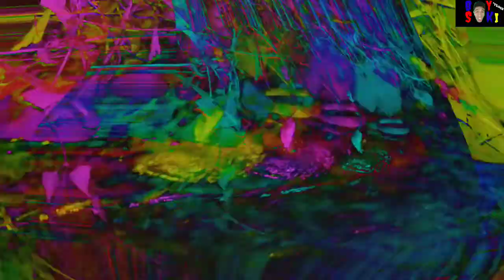CRISPY"NATIVE CRAB|CATCH & COOK+MAY NAKITA KAMING AHAS |TAPOSN HANGANG SA HULI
Warapp .! Mga kasuki . Samahan nyo namn ako sa panibago nating catch & cook epsd.  (Crispy native crab).